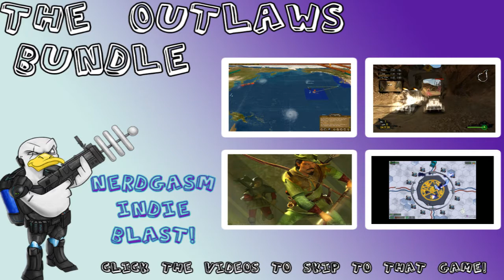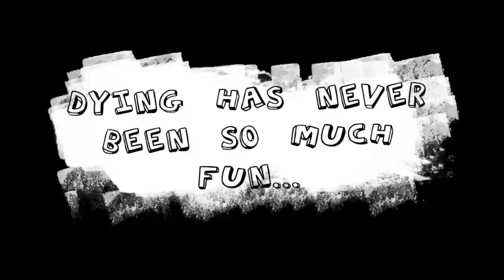The OutLaws Bundle Review! Crazy Racing Carnage and more.. Nerdgasm Indie Blast!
In this episode Bobby takes a look at the OutLaws Bundle. A total of 4 games (for the minimum price) are covered in this episode, those being, Post apocalyptic mayhem, RIP, Robin Hood: The Legend of Sherwood and Pacific Storm.

At the time of this video going live the bundle has 14 days remaining and you can buy this bundle for just £0.77! That's a saving of 96% if you were to buy all the games separately. to grab your copy! Have no fear though if your watching this after the bundle you can still get all these games on steam.